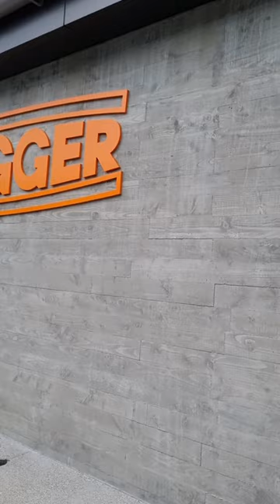Clogger Arcmax FR Chainsaw Arm Protector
Join us for a day of testing at Clogger as we introduce the Clogger Arcmax FR Chainsaw Arm Protector. This innovative gear is designed to take on chainsaws, offering lightweight flexibility for easy movement and safety. With its 6-layer Arrestex FR fabric, it keeps you safe without sacrificing comfort. It's built to withstand fire and electrical arcs, meeting tough standards.